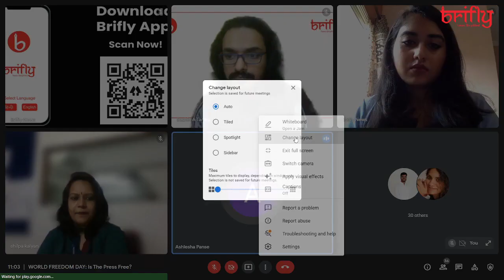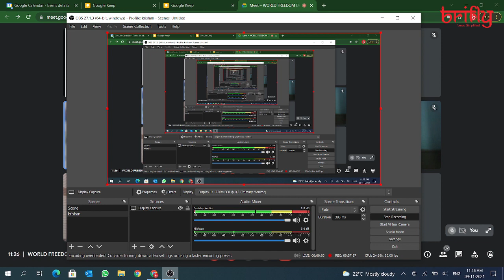Is The Press Free? | Controversial Topic | Brifly News Debate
On the occasion of “WORLD FREEDOM DAY” we bring you an amazing opportunity to watch a virtual debate among the several famous personalities from the media industry.

Our Guest Moderator:
SACHIN TANTRY (Media & Communication consultant/ Mentor to startups)

Our Honourable Guests Panellist are:
1. PRATIBHA RAMAN (Independent Journalist, Bangalore)
2. SHILPA KALYAN (Associate Professor and HOD, Presidency College, Bangalore)
3. SAMBIT PAL (Famous Writer and Associate Professor, MIT ADT University, Pune)
4. SAMPATH RAMANUJAM (Philanthropist, Youth Awardee, Elected Representative, Bangalore)